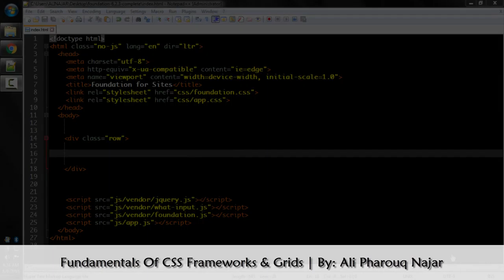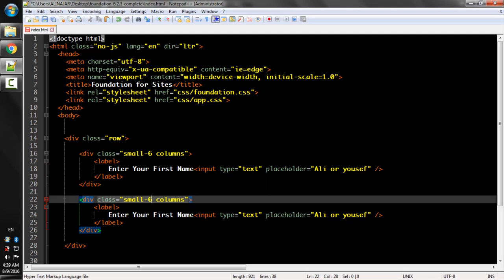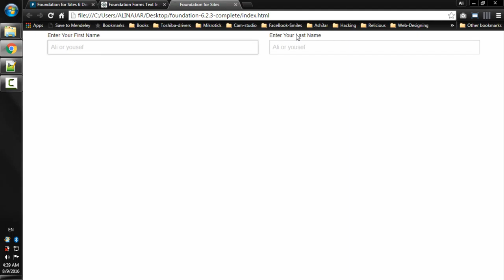Lecture Num 17: Form Text Inputs